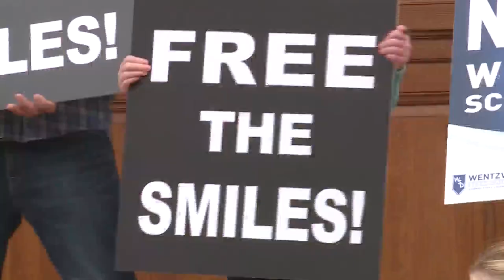‘We don’t have the power’ – St. Charles County Council says no to masks in schools